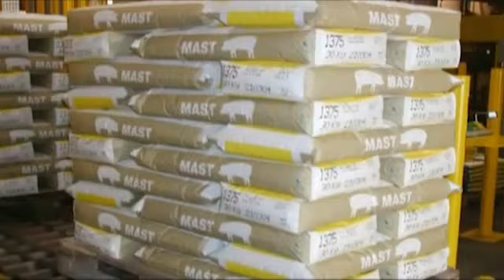heavy bag packing line：fertilizer packing line